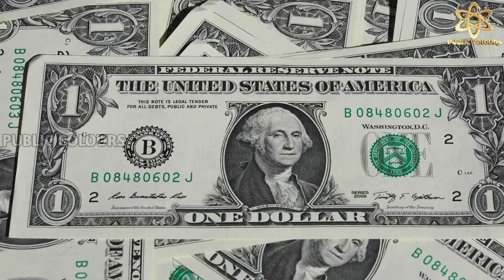25-6-2022 | Today Gold rate in India | Gold price in Karnataka | Bangalore [PUBLIC COLOURS]🔥🔥🔥